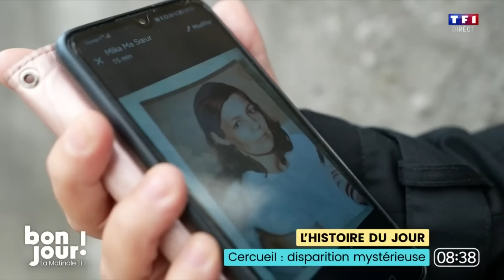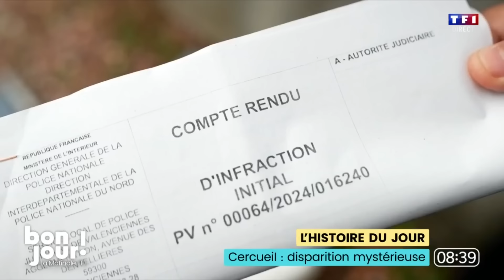L’étrange disparition d’un cercueil dans le nord...｜TF1 INFO